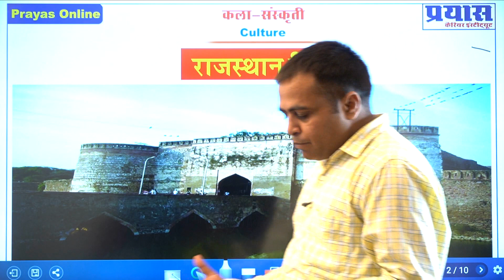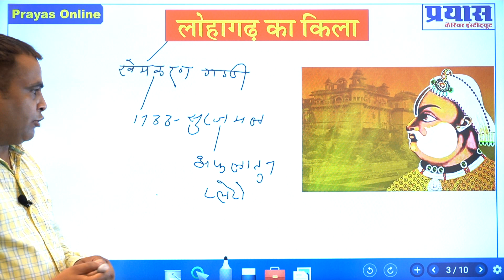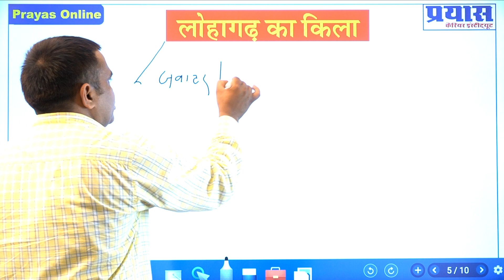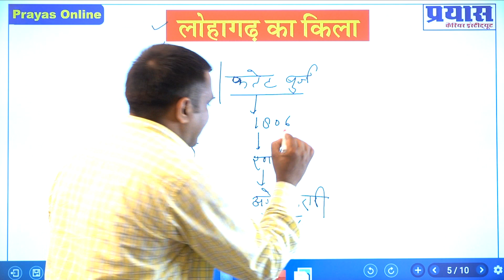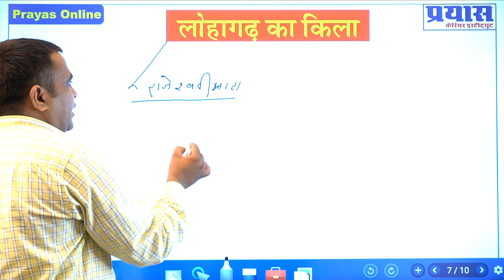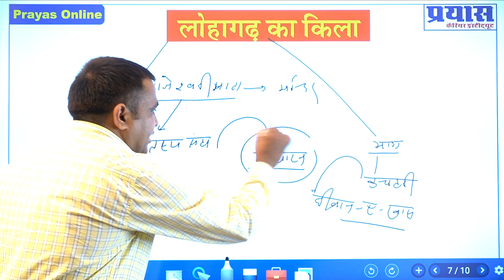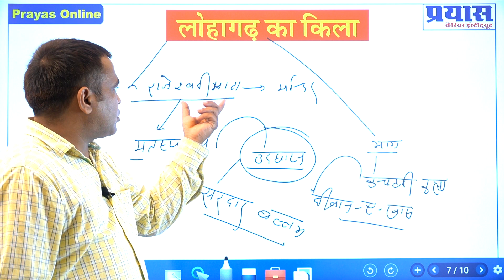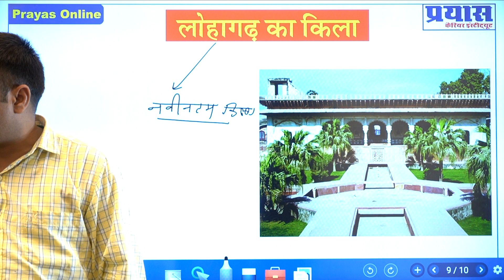लोहागढ़ किले का इतिहास |राजस्थान के दुर्ग (part_1) By संतोष यादव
प्रिय विद्यार्थियों प्रयास कैरियर इंस्टीट्यूट सीकर ने अपना मोबाइल एप्प Prayas Online Study के नाम से लॉन्च किया है जिसमें आपको Live Classes, Video Recorded Classes, E – Notes, Class PDF, E-Smart Books, Live Test and Quiz एंड Web Link जैसे अनेक फीचर्स वाले इस एप्प को आज ही अपने मोबाइल के प्ले स्टोर में जाकर या नीचे दिए गए लिंक पर क्लिक करके डाउनलोड करे एवं Prayas Online Study APP का लाभ उठाएं । प्रिय प्रतियोगियों पिछले 10 वर्षों से लगातार अपने बेहतर प्रयास से प्रयास ने अपने हजारों अभ्यर्थियों का सपना साकार करके राजस्थान में अपनी अलग ही पहचान बनाई है आधुनिक तकनीक के माध्यम से प्रतियोगी परीक्षाओं से जुड़ी अपनी तैयारी को और बेहतर बनाने के लिए प्रयास ने प्रयास ऑनलाइन स्टडी के नाम से यूट्यूब चैनल की शुरुआत की है इस चैनल के जरिए हम विभिन्न प्रतियोगी परीक्षाओं की तैयारियों से संबंधित वीडियो अपलोड कर रहे हैं जिससे आपकी तैयारी और बेहतर होगी वीडियो देखने के लिए यूट्यूब चैनल को सब्सक्राइब करें !

⏺️🔴 JOIN US 👇🏻👇🏻